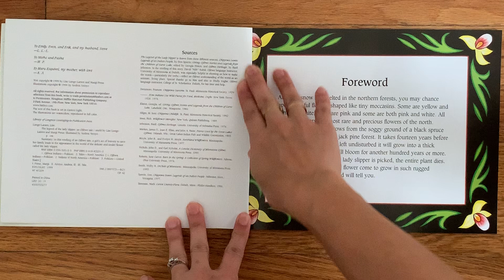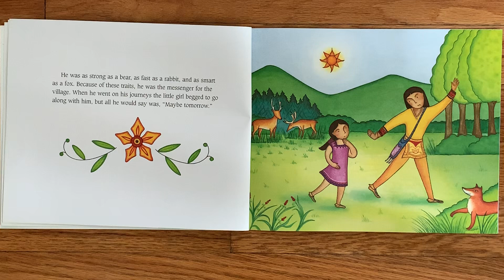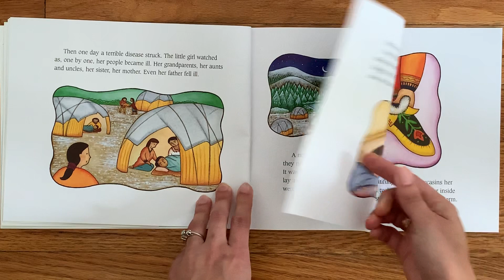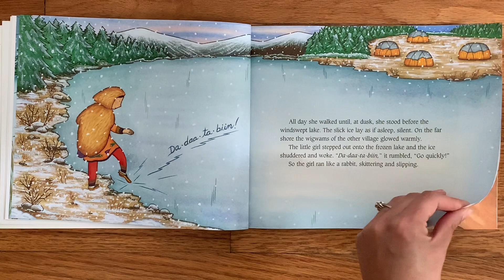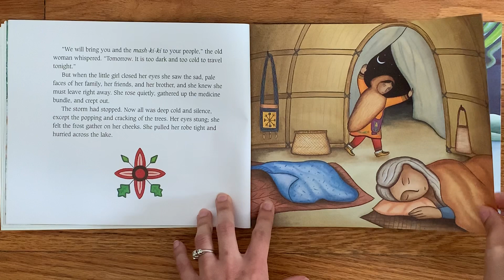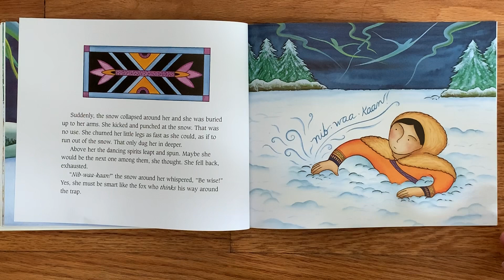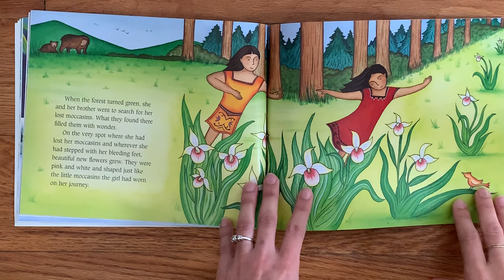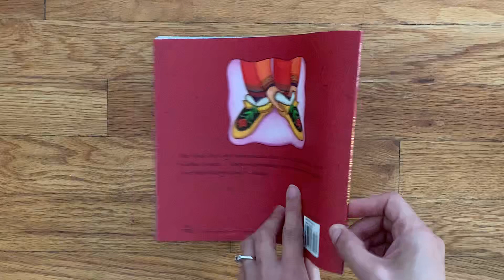The Legend of the Lady Slipper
Lise Lunge-Larsen and Margi Preus, Illustrated by Andrea Arroyo